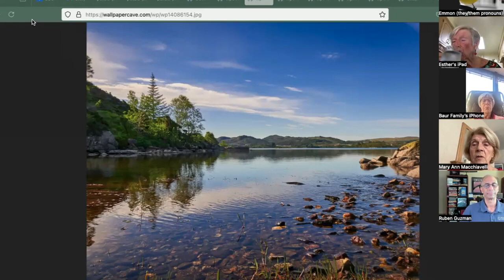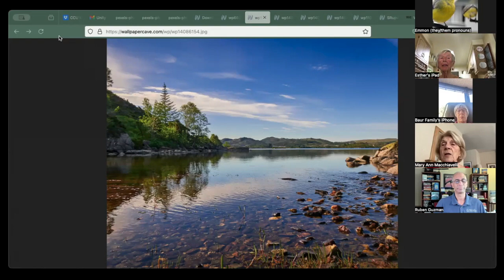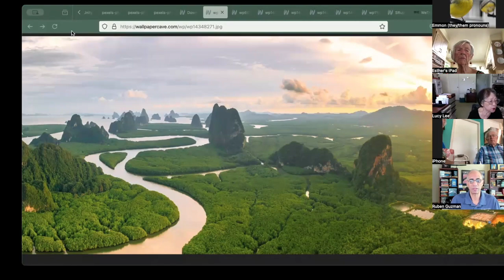September 22, 2024, Water